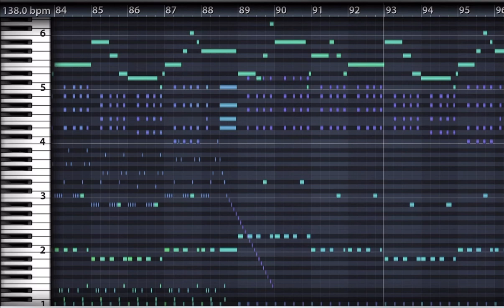Fulmen(オリジナル曲)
Cubasis3で制作。
Moog Dシンセサイザーなども使用しました。